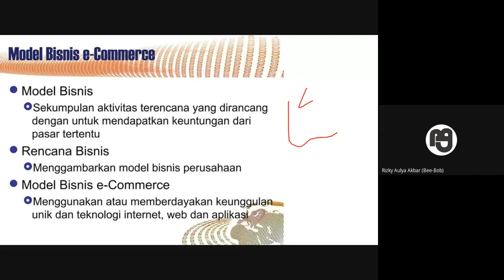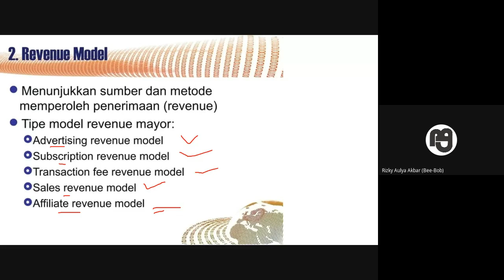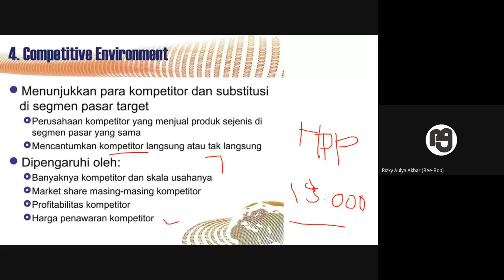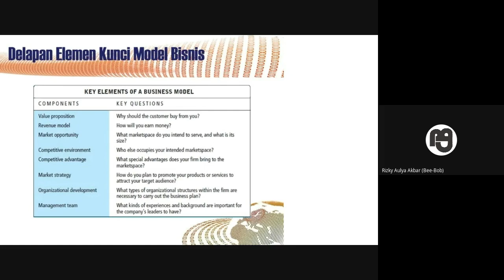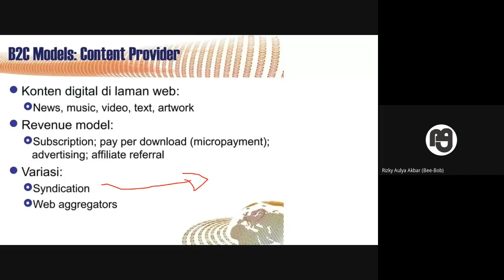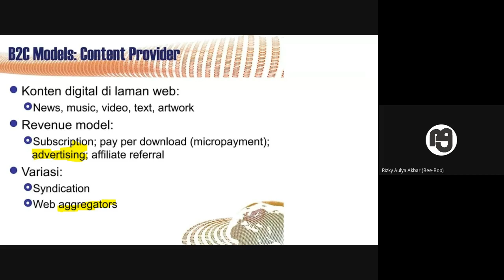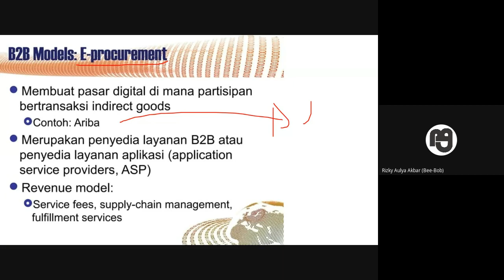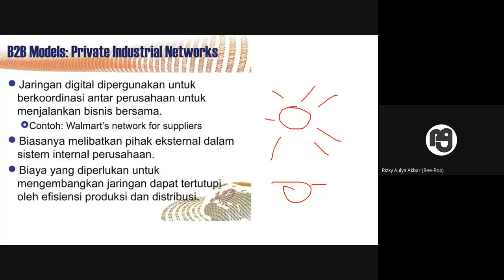SESI 11 E-Commerce - Model Bisnis E-Commerce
Menentukan model bisnis adalah hal penting sebelum merancang usaha Anda. Tanpanya, Anda akan kesulitan menentukan arah bisnis dan value yang ingin ditawarkan ke konsumen. Ini juga berlaku jika Anda ingin belajar berbisnis online.

Nah, apa saja model bisnis ecommerce itu?
Video ini merupkan arsip sesi sharing tenang memahami e-commerce atau perdangan elektronik mencakup :
1. E-commerce Business Model
2. Market Opportunity
3. Competitive Environment

Refernsi:
- Laudon, Kenneth and Carol Guercio Traver (2010). E-Commerce 2010: Business, Technology. 6th Ed. Upper Saddle River: Prentice Hall
- Turban, Efraim and David King (2003). Introduction to E-Commerce. Upper Saddle River: Pearson Education